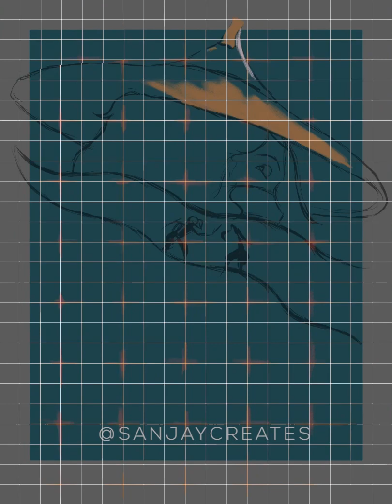Raya And The Last Dragon Poster Illustration 3 - Timelapse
Timelapse video of my 3rd illustrated poster for Raya and the Last Dragon
Follow me at @sanjaycreates on Instagram, TikTok, and Twitter!